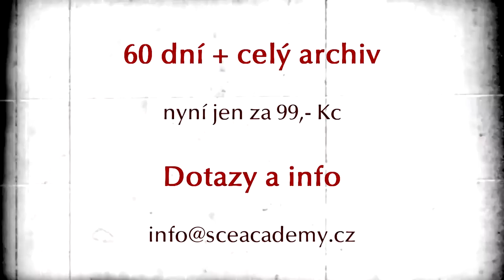SExCAFÉ Výzva pro páry: Sdílení fantazií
Je tu první lednová ‪VÝZVA PRO PÁRY‬. 6 videí až do Valentýna a 6 unikátních cvičení pro rozvoj vašeho vztahu a intimity. Připojte se k nám!